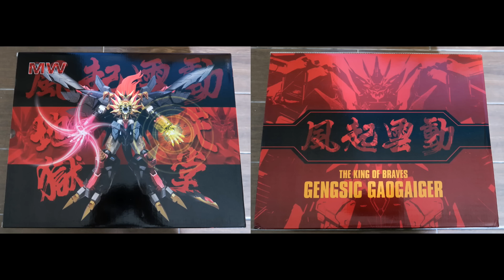阿姆微的玩具簿 MW 風起雲動 盜版 模型 始源勇者王 ジェネシックガオガイガー (The King of Braves GENESIC GAOGAIGAR 千值練 AMAKUNI 機神)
阿姆微的玩具簿粉絲專頁